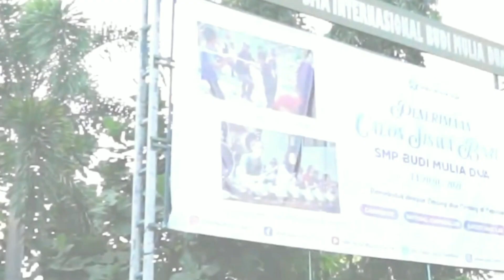Lomba Puisi - Rafa Rahmat Ramadhan - MDT Al Fattah Kadirojo 2